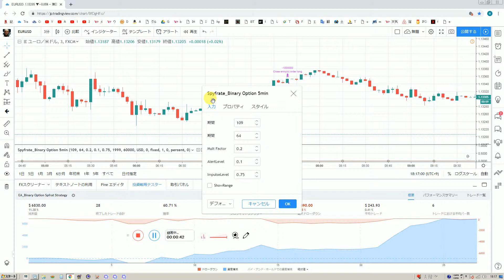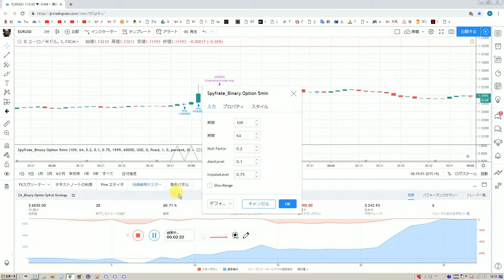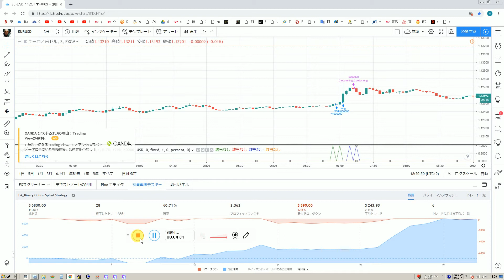勝率６０％の１５分バイナリーオプションIndicator